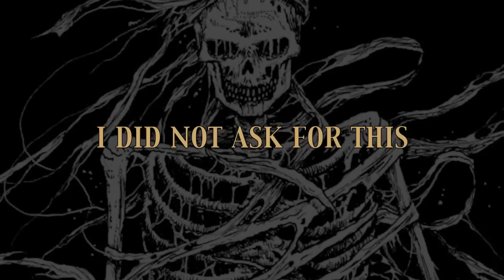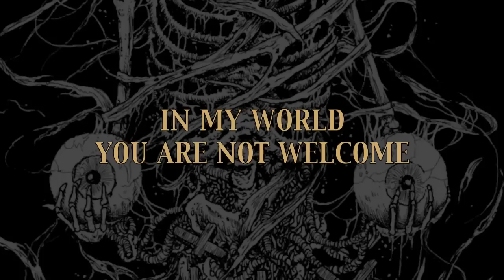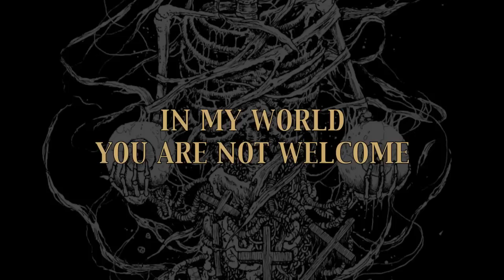ARSIS - Unwelcome (OFFICIAL LYRIC VIDEO)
Official lyric video for Arsis "Unwelcome" from 'Unwelcome.'

Arsis lyric video for "Unwelcome," from new album UNWELCOME out April 30, 2013 (North America) via Nuclear Blast USA!